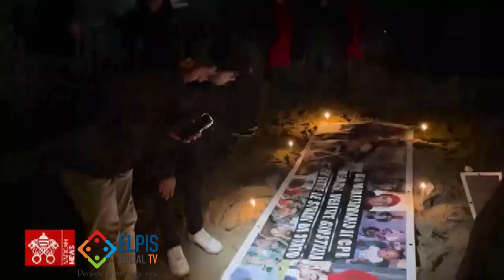Anniversario strage di Cruto, Terzo settore richiede cambiamenti.